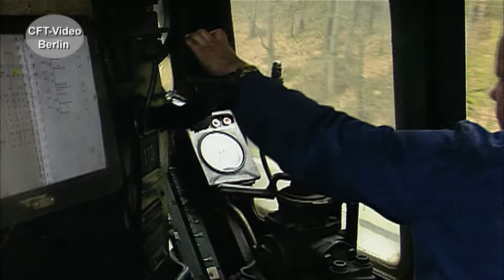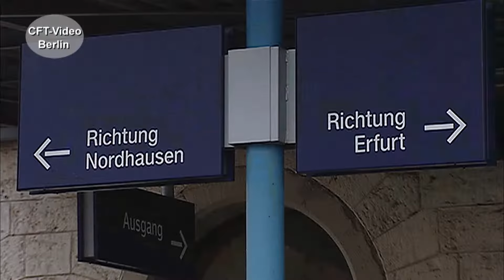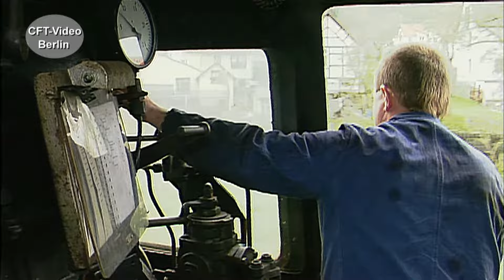Dampflok 35 1097 im Plandienst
Von 1956 bis 1959, hat LKM Babelsberg 113 Dampflokomotiven der Baureihe 23.10 auf die Gleise gestellt. Ab 1970 sind die Maschinen in die Baureihe 35.10 eingeordnet. Nach der Ausmusterung bis 1977, sind 6 Loks erhalten geblieben. 35 1097 ist bis heute betriebsfähig. In den neunziger Jahren ist sie zwischen Nordhausen und Erfurt im Plandienst. Schauen Sie mal. Hier mehr zur 35.10
Werden Sie Kanalmitglied für nur 2,99/Monat als „Fahrgast“, für 3,99/Monat als „Heizer“ oder für 4,99/Monat als Lokführer. Inzwischen sind es 306 Filme in voller Länge und ohne Werbung, die geschaut werden können